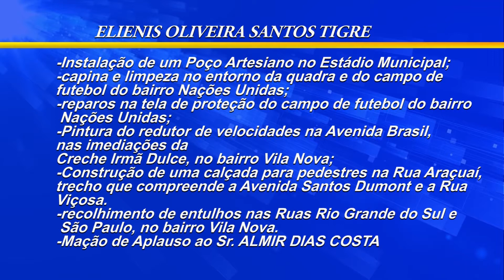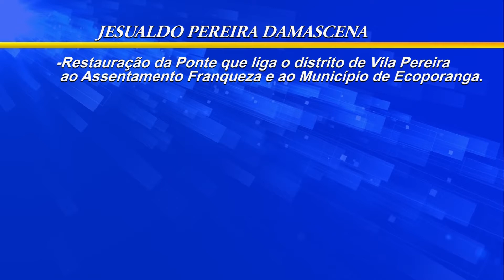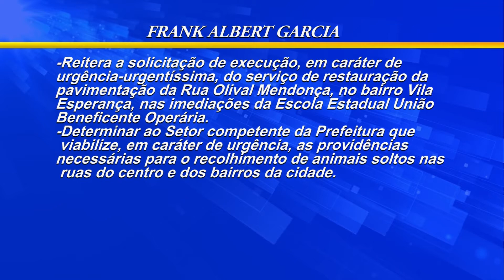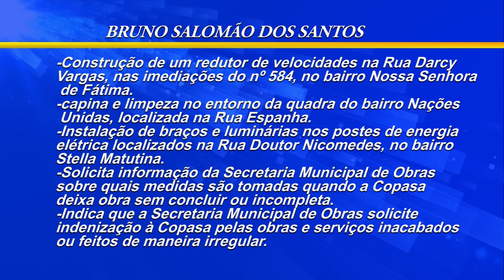reunião câmara de vereadores de Nanuque 21-09-21